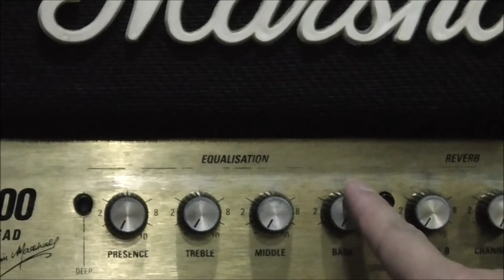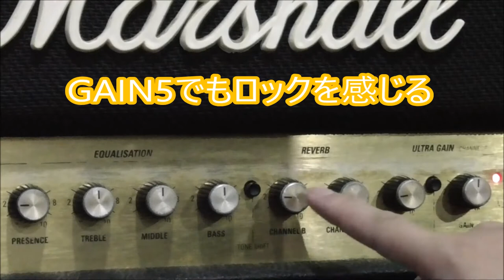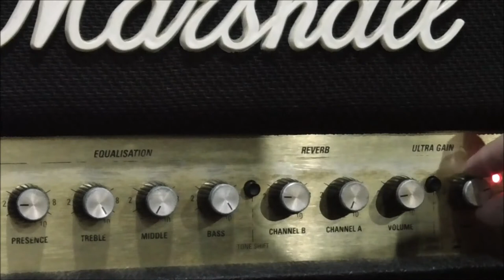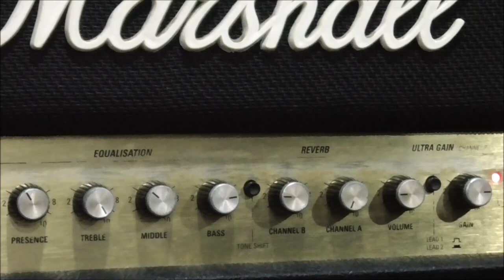Marshall JCM2000のツマミをいろいろイジってみて鳴らします。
前回JCM2000を鳴らしたのはケトナーとの鳴らし比べです。

その動画も是非是非ご覧んくださいませ～

1977年生まれの私SeaBirdが、等身大の自分をお届けする新型音楽チャンネルです。